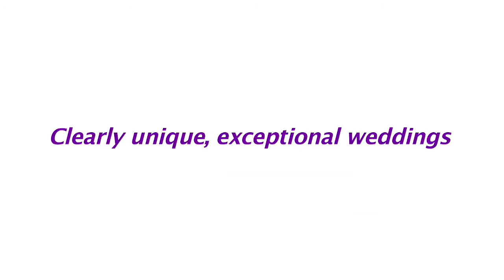Crystal Events - Destination Wedding Video Trailer - Mayra & Paul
This is a video trailer of one of our most romantic 2012 weddings, planned with love by Crystal Events. In this trailer, there are special moments of this intimate, laid-back and fun-filled Spanish wedding - such as the rustic mountainside venue, the ceremony infused with meaningful rituals and the delicious reception and dinner in the main dining hall.

Crystal Events is the leading wedding planning company in Catalonia since 2007. As Barcelona wedding planners, we specialize in luxurious, clearly unique, exceptional weddings in Barcelona, Girona and throughout all of Spain.

Our philosophy is based on the fact that a wedding is not an event - it is the most important day in a Couples' life, that will reflect each Couples' personal style, preferences, and unique vision about their life.

Please refer to our website for detailed information about our services and more testimonials of other Couples that have been "happily married with us"!

crystalevents.eu